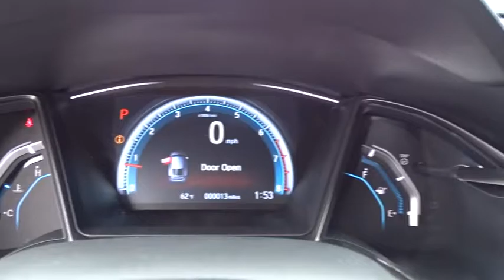2018 Honda Civic San Antonio, Austin, Houston, Boerne, Dallas, TX H180795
2018 Honda Civic

Gunn Honda
14610 IH-10 W

2018 Honda Civic EX Black Cloth. 40/31 Highway/City MPG**